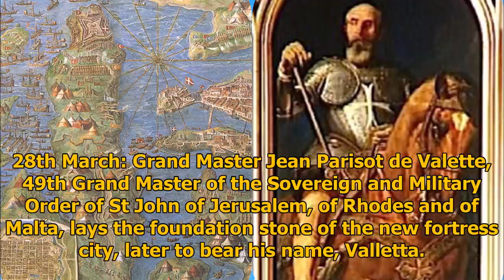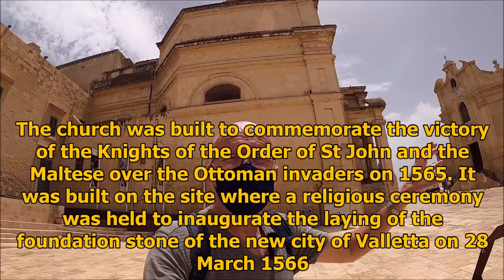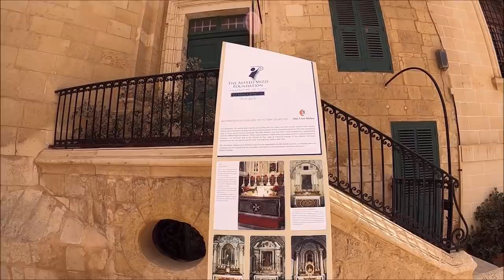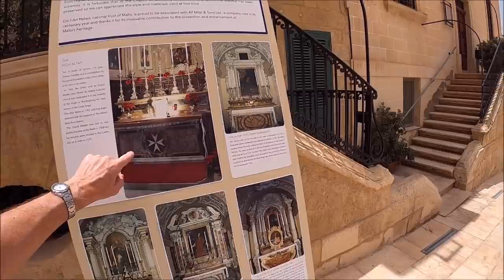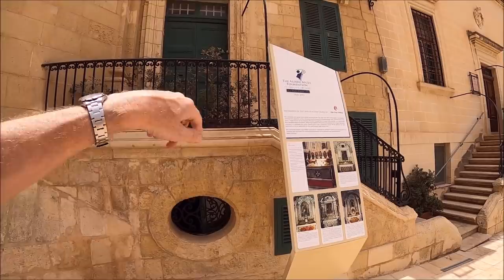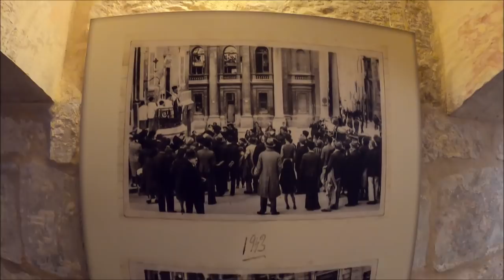Oldest church in Valletta , Our lady of victory/Knisja tal-Vittorja. MALTA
Let's explore the first and oldest church in Valletta, The Our Lady of Victory Church/Knisja tal-Vittorja formerly known as the Saint Anthony the Abbot Church, was the first church and building completed in Valletta, Malta. In 1566, following the Great Siege of Malta, Grand Master Jean Parisot de Valette and his Order showed interest to build a church in the name of the Nativity of the Virgin as a form of thanksgiving; the construction was funded by De Valette.
If you are interested in helping the channel, Become a VIP subscriber, donation Or just buying me a beer .. .. Get a free shot out !!
Or for 20 euros, Sponsor a 5 min LIVE dedicated to you !!